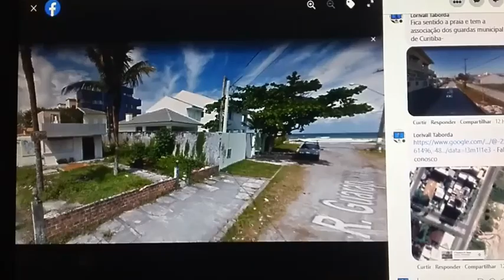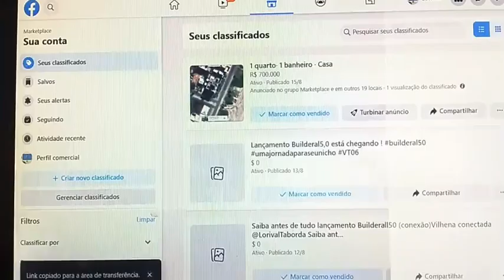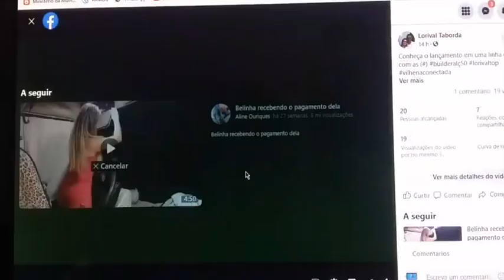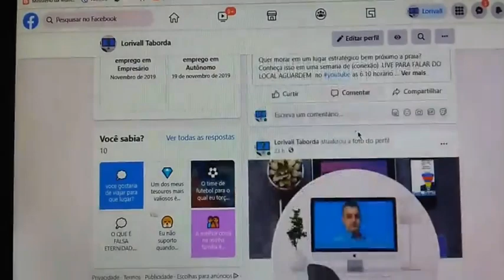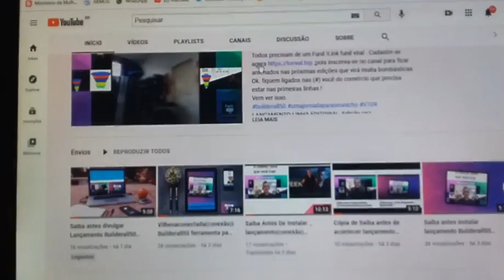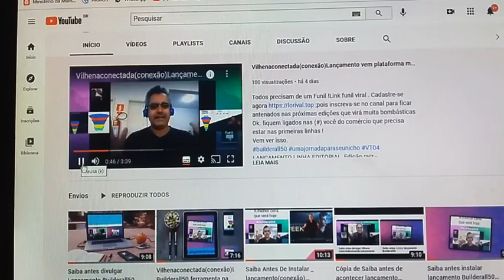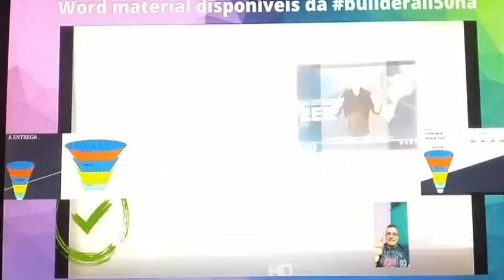Vilhena conectada conexão Próximo Praia ferramenta plataforma de FUNIL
Fale comigo . Telefone watts - 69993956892